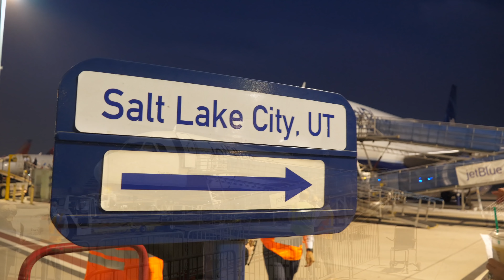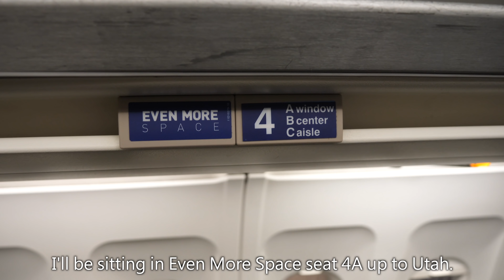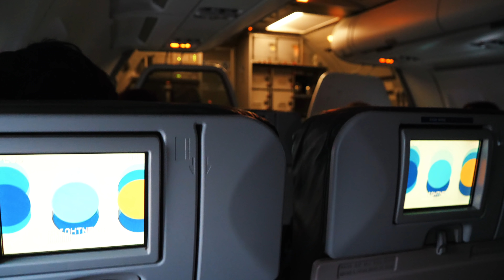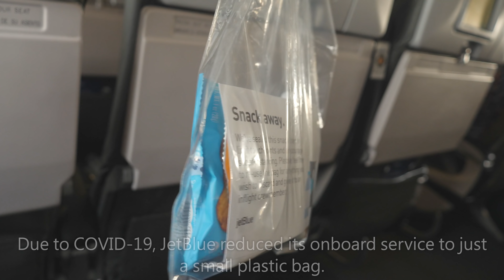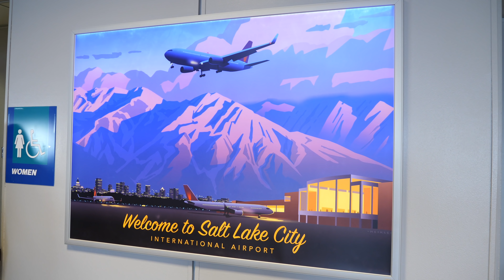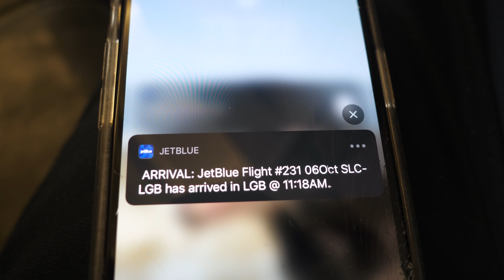JetBlue's last flight out of Long Beach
JetBlue's time at Long Beach Airport has sadly come to an end. After serving the airport for almost 20 years, they elected to move their focus city over to LAX.

JetBlue Airways arrived at Long Beach a year after it commenced operations. The airport was designed to act as an alternative to flying into LAX, and throughout their time here it did just that. Millions of passengers would fly through LGB annually.

It was a sad day for many crewmembers, ground workers, and JetBlue fans, but the farewell was strong. The captain gave amazing speeches, JetBlue gave away 2 free round-trip tickets, and to top it off one of the flight attendants sang an amaznig 'JetBlue' cover of Whitney Houston's "I Wanna Dance With Somebody"!

I hope you enjoy my experience onboard the final JetBlue flight to and from Long Beach!

Follow @quintinsoloviev on Instagram & @qfsaviation on Twitter to keep up with my travels!

FLIGHT INFORMATION
Airline: JetBlue
Aircraft: Airbus A320-232 (N509JB)
Seat: 4A (Even More Space) & 24F (Economy)
Flight Number: B6232 & B6231
Route: Long Beach Airport (LGB) to Salt Lake City International Airport (SLC) and back
Flight Time: 1 hour, 26 minutes going there, 1 hour, 25 minutes coming back
Date of Travel: October 6, 2020

TIMESTAMPS
00:00 - Long Beach Airport
02:24 - Gate Announcments & Boarding
04:31 - Captain's Speech #1
06:20 - Takeoff
10:50 - Landing
11:49 - Salt Lake City International Airport
13:33 - Captain's Speech #2
14:45 - Takeoff
16:45 - Inflight Farewell and Ticket Giveaway
17:38 - F/A Singing her 'JetBlue' cover song
19:28 - Landing and Farewell Taxi around LGB
21:25 - Last B6 LGB Deboarding

EQUIPMENT: Panasonic GH5, Sony A7Riii, GoPro Hero8, iPhone 11 Pro